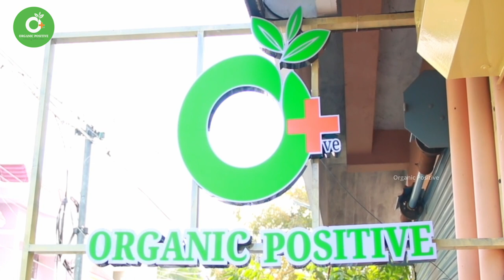Organic Positive at Puzhuthivakkam | Organic groceries